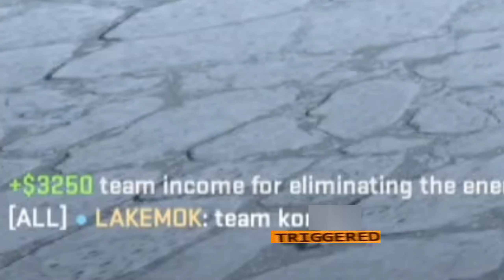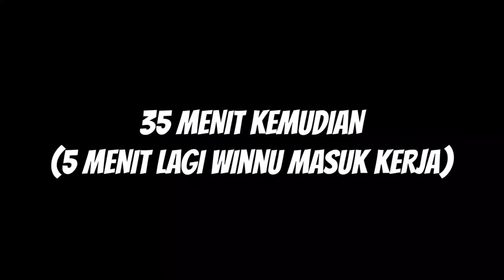Counter Strike 2 Indonesia Funny Moment | TELAT MASUK KERJA, SERBA SALAH, TULUL